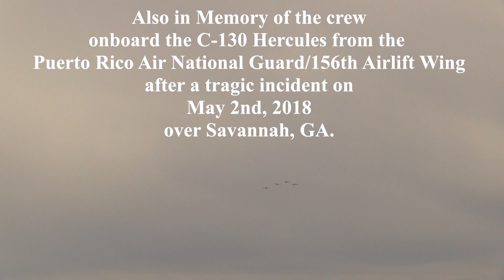2018 Joint Base MDL Open House & Air Show - The Trojan Thunder Team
The 2018 Joint Base McGuire-Dix-Lakehurst Open House & Air Show better known as “Power In The Pines”.

The Trojan Thunder team and the six ship T-28 Trojan aircraft.  You may have noticed their performance similar to the Trojan Horsemen team of the past.  Well some of the crew were in fact part of the Trojan Horsemen and are now continuing with the Trojan Thunder team.

Joint Base McGuire-Dix-Lakehurst (McGuire Air Force Base)
Wrightstown, NJ.